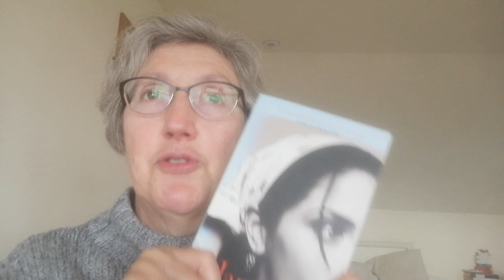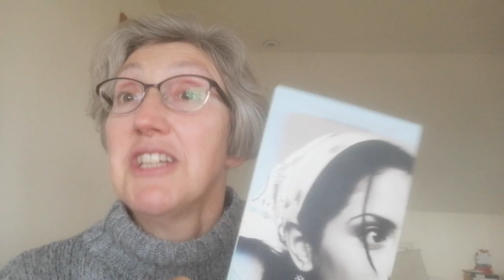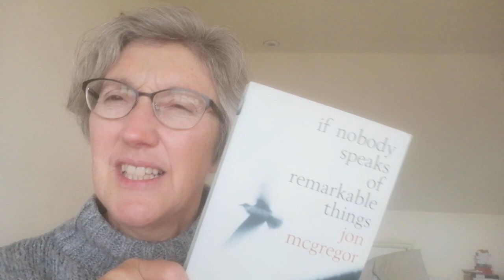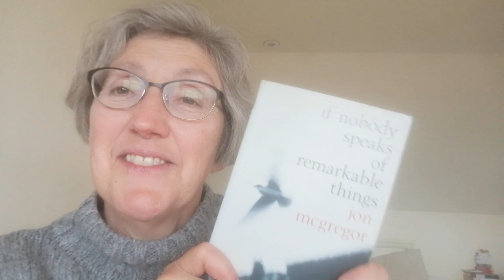The Friends Tag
A new tag created by Emily of Novelle Novels to celebrate the friendliness she has found on booktube.

F; Friendship - Name a book with a strong friendship in it
R; Real Life - A non fiction book that you want to read
I; Indie author - A book by an indie author
E; Endings - A book where the ending made you scream
N; New book that you can’t wait to buy
D; Dark - A book which has dark themes
S; Share - Share the love and tag some of your favourite channels.
Bonus prompt; show a gift from a friend (or frog!) that’s special to you.